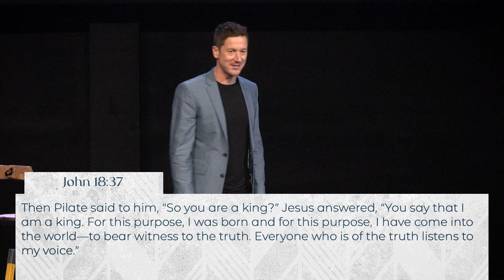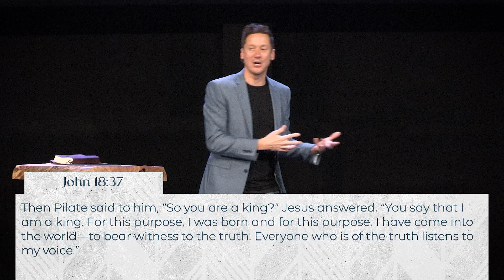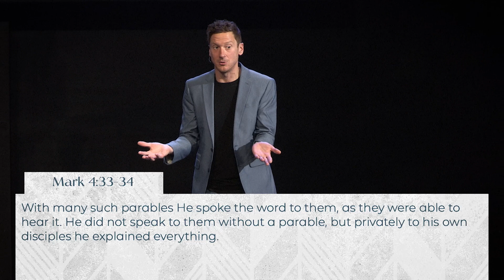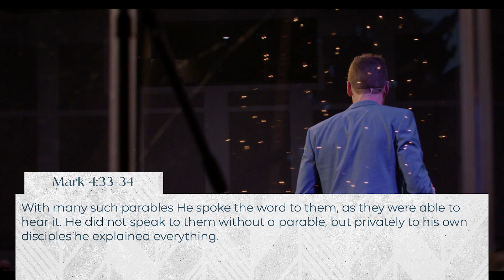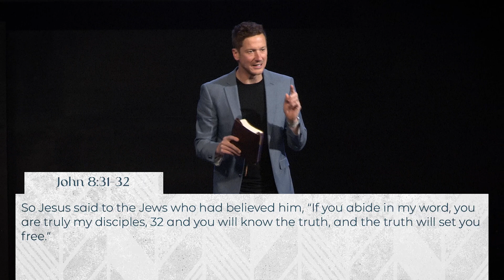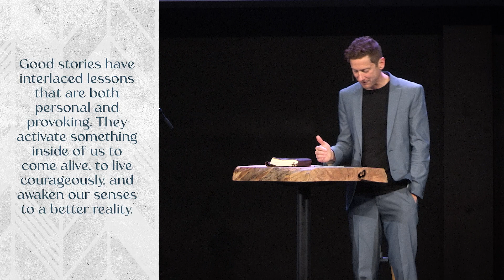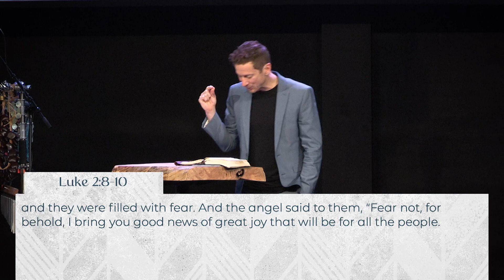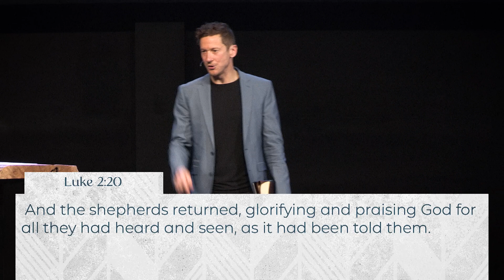Christmas Eve at Grace | ryan peterson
If you're ready to begin a relationship with Jesus,

To support this ministry and help us continue to reach people all around the world

Fill the city with Jesus. This is the vision not just for our church, but for our people.
The city is not just a physical location, but a collection of our family members, friends, co-workers, and acquaintances. How can you bring Jesus to your city?

Grace Church Instagram: @gracechurch_sp